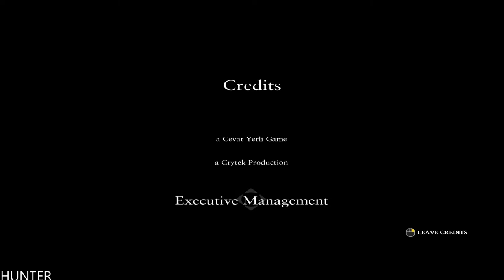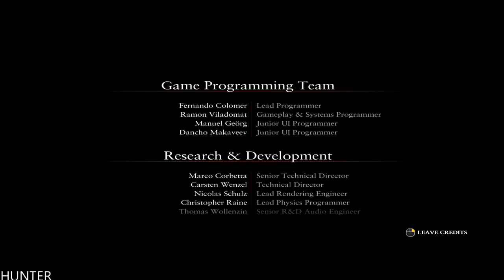Ryse Son of Rome GAMEPLAY GTX1080TI & INTEL I7 8700K P.T10 END (1080p60FPS) MAX OUT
Play Every Day /All Day
Ryse: Son of Rome” tells the story of Marius Titus, a young Roman soldier who witnesses the murder of his family at the hands of barbarian bandits, then travels with the Roman army to Britannia to seek revenge.

PC Specs:
- CPU: INTEL Core i7 7700K (4.6GHZ)
- MAINBOARD: ASUS ROG MAXIMUS X HERO
- RAM: G.Skill Ripjaws V 16GB (4X 8GB) DDR4 3400 Mhz
- VGA: ASUS ROG GTX 1080TI Gaming  11G
- SSD: Samsung 850 Evo 500GBX2
- HDD: WESTERN DIGITAL 3X4 TB SATA III HDD 128MB
- CASE: CORSAIR 600T WITHE
- PSU: Corsair HX1000i 1000W Platinum
- CPU COOLER: Corsair Hydro Series H100i GTX